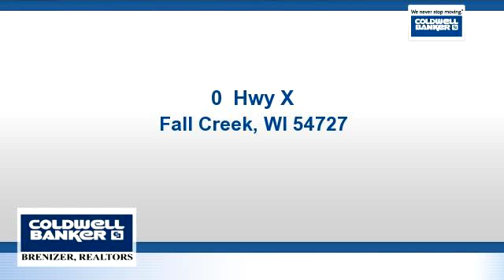Homes for sale - 0 Hwy X, Fall Creek, WI 54727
PRIME HUNTING LAND!!  This excellent ridge of hardwoods is ideal for hunting. It is surrounded by acres of crop land for food plots, and woods for wildlife. Use it to hunt on or selective timber harvest, until you are ready to build your dream home on top of the world. Will sell as either a 30 or 18 acre parcel but either way the price is $3,200/acre.  Seller will have a survey completed based on the buyer's purchase and provide legal road frontage to access this wooded ridge. Also MLS #895824

Bedrooms: 0
Bathrooms: 0
Square Feet: 0
Price: $57,500